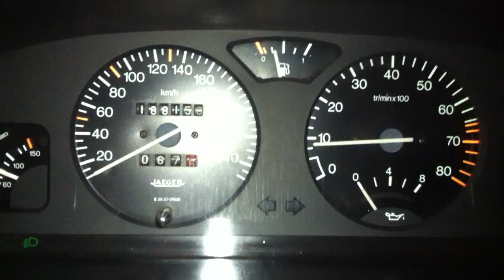Citroen ZX Volcane (1.9 GTI) 0-100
Citroen ZX Volcane 1993 1.9GTI 8V(1.9 L (1905 cc) XU9 I4 130+HP)